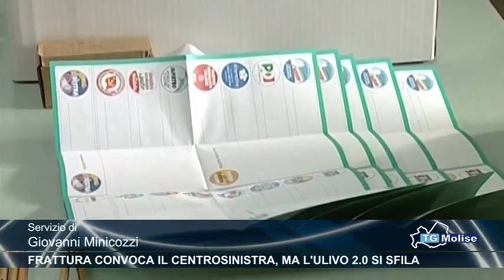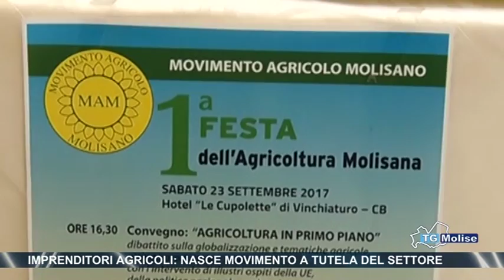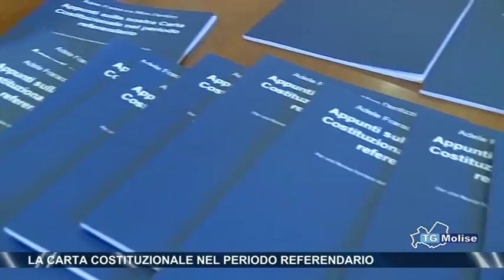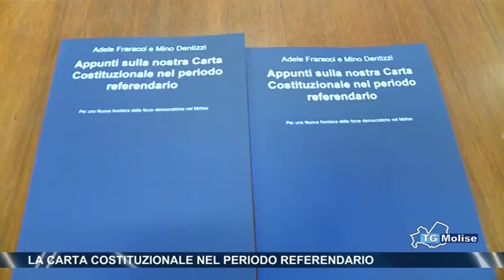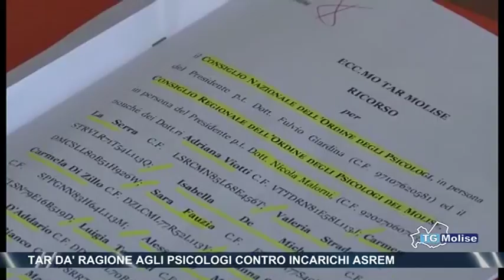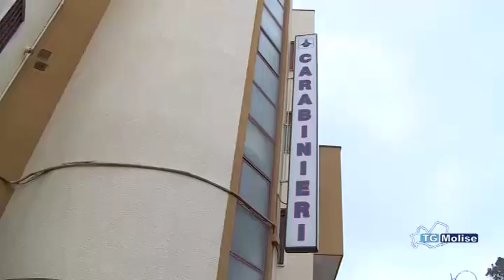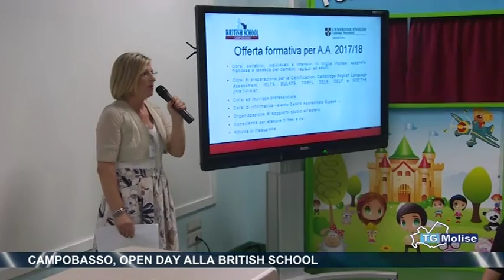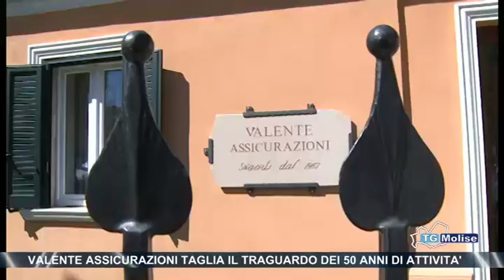Tg Molise - Telemolise 19/09/2017 - Edizione 23:00